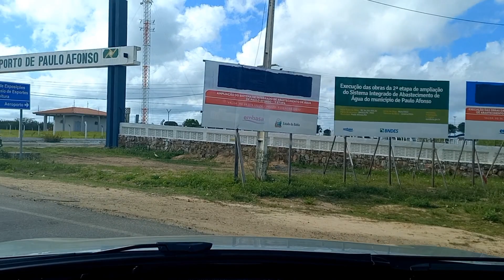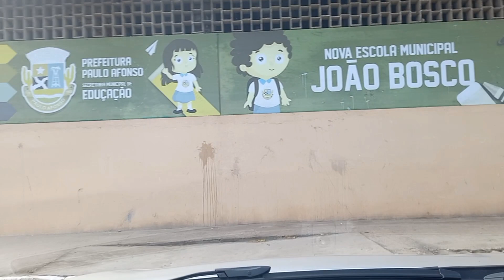Paulo Afonso Bahia dirigido pauloafonso sertão cidade bahia.